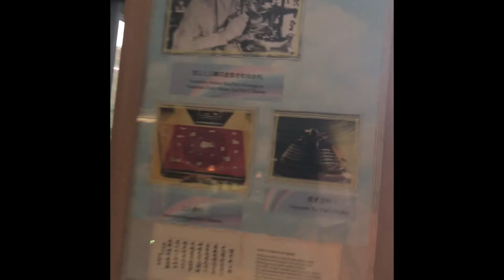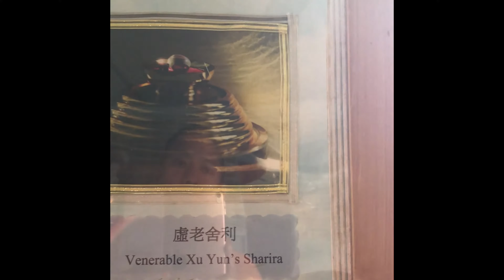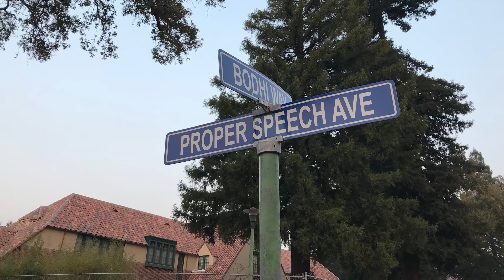Ten Thousand Buddha City, Ukiah, California